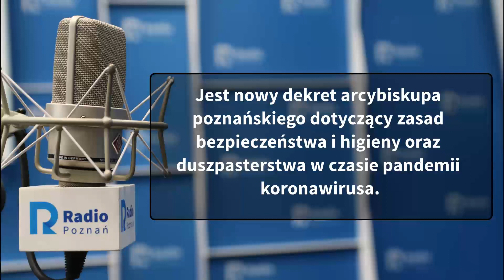Wielkopolskie popołudnie: Maciej Szczepaniak [15.10.2020]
Jest nowy dekret arcybiskupa poznańskiego dotyczący zasad bezpieczeństwa i higieny oraz duszpasterstwa w czasie pandemii koronawirusa.